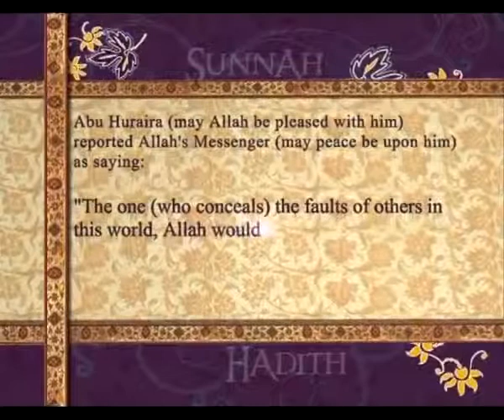Pearls of Prophet Muhammad (pbuh) 041